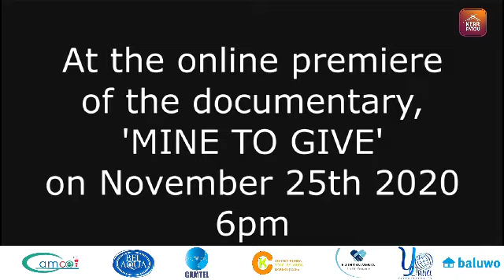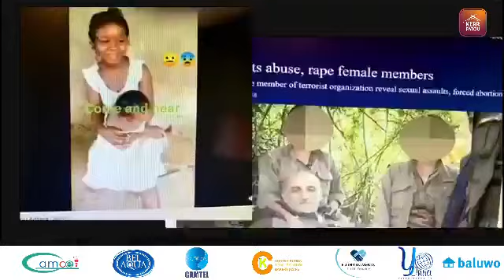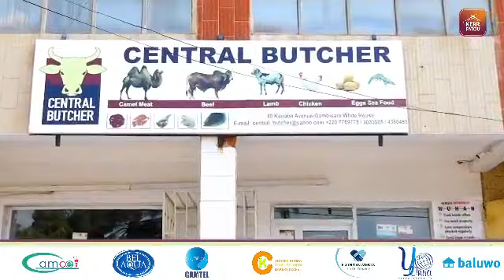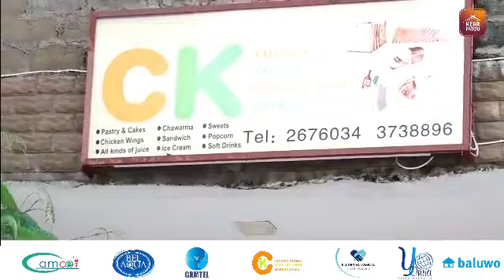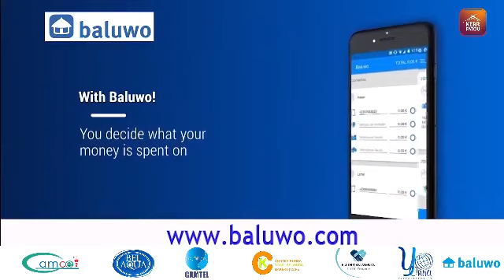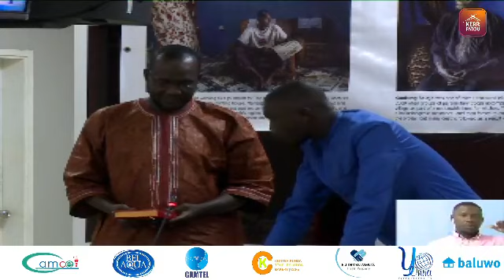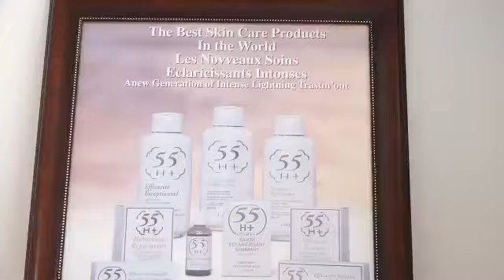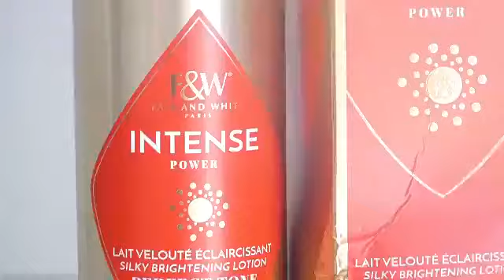TRRC:08-12-2020 Omar Dampha testifies